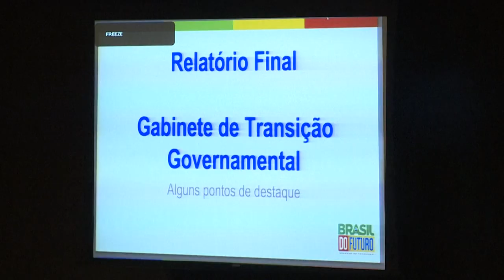Lula dice que recibe un Brasil en "penuria" al anunciar nuevos ministros | AFP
Luiz Inácio Lula da Silva anunció el jueves nuevos integrantes de su futuro gabinete y afirmó que cuando asuma la presidencia, el primero de enero, recibirá un Brasil en "situación de penuria" tras cuatro años bajo el gobierno del ultraderechista Jair Bolsonaro.